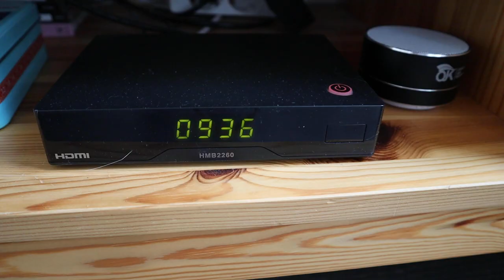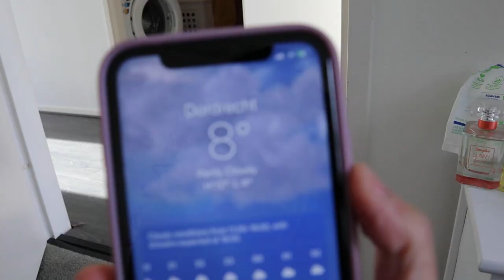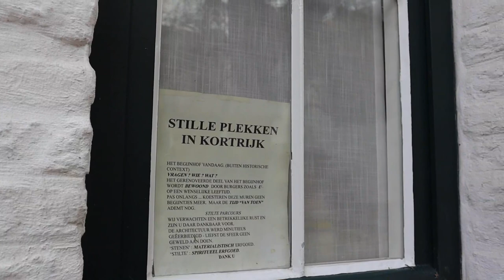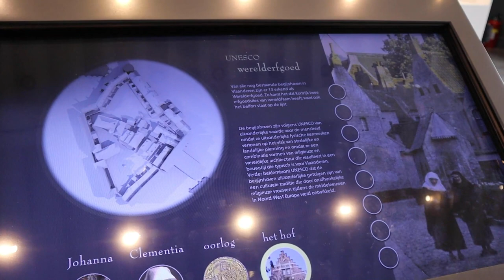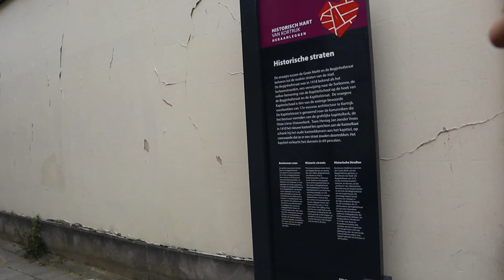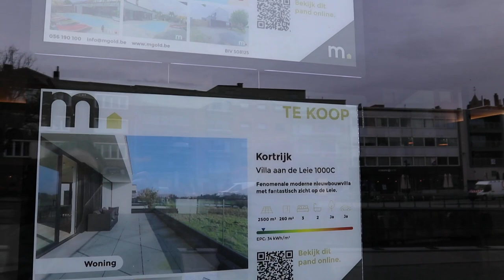KOTA KORTRIJK DI BELGIA | SUASANA DI KOTA KORTRIJK BELGIA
Vlog mia di belanda kali ini adalah suasana di kota kortrijk di belgia. Jadi kita akan ke salah satu kota di belgia namanya kota kortrijk di belgia. Aku sendiri ga tau ini termasuk kota tua di belgia atau tidak, tapi banyak sekali bangunan tua di kota kortrijk di belgia ini. Walaupun banyak bangunan tua tapi ini juga merupakan kota cantik di belgia yang wajib kalian lihat keindahan kota belgia ini.

Doei doei
mia di belanda